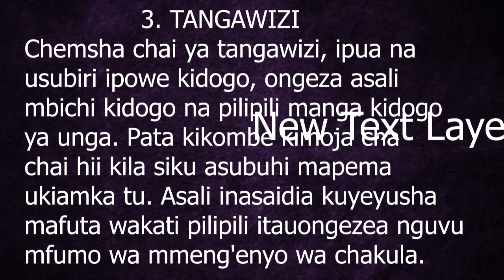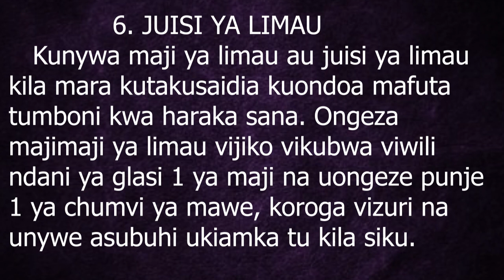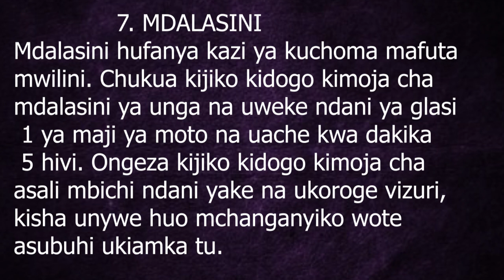Jinsi ya kuondoa kitambi na minyama uzembe kwa wanawake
vijue vyakula vinavyo saidia kuweka mwili sawa kwa kupunguza mafuta na kuondoa kabisa kitambi na mwonekano mbaya kwa wanawake na wanaume usisahau kususcribe sasa ili kupata mwendelezo wa video zitakazo wekwa ivi kalibuni